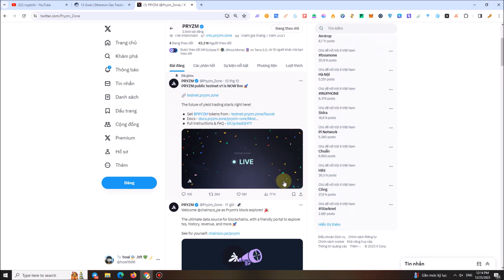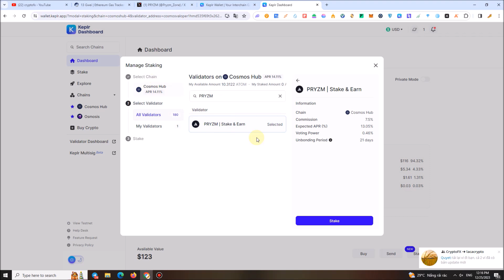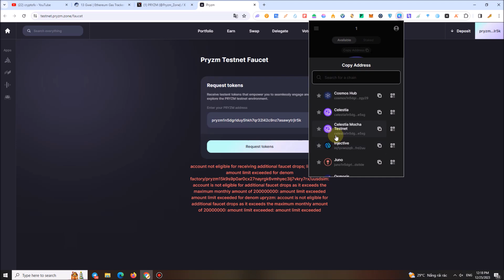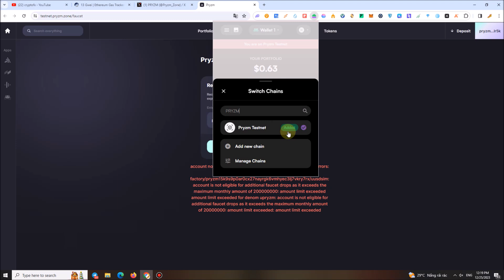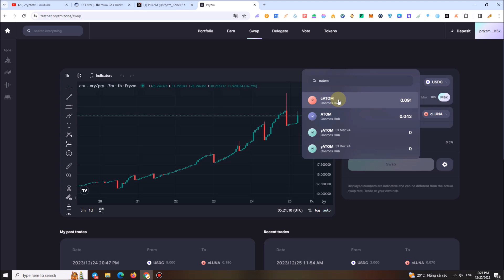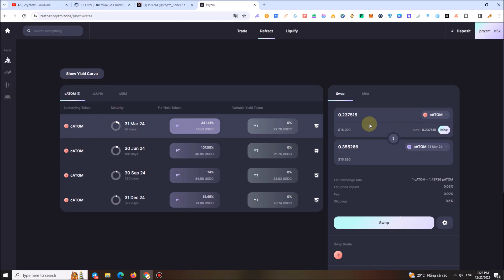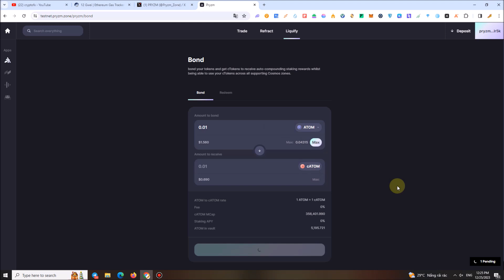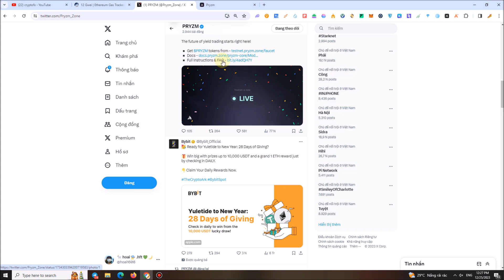Cryptofx - Săn airdrop $PRYZM layer 1 trên cosmos : Incentive testnet & Atom staker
Săn airdrop $PRYZM layer 1 trên cosmos : Incentive testnet & Atom staker